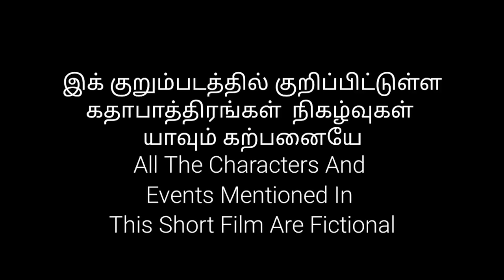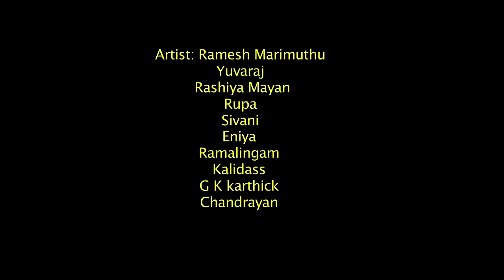Selvi Tamil Short Film, Devika, Ramesh Manimuthu, Rashya mayan, Sivani Ineya, Johnson , Ragunath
This Selvi Story About Parents Are Always Carrying in Your Child And You Learn To Kids " GOOD AND BAD " Touch Awareness Film.

Written & Directed by :  Devika DK
Produced by : DK film makers

Cast & Crew:
Ramesh Manimuthu,
Rashiya Mayan,
Rupa
Yuvaraj
GK.Karthik
Kalidass
Ramalingam
Sivani
Iniya
Chandresh Kumar

Asst Directors:
Nandhini Ellappan,
Sanjay,

DOP: Johnson
Editor: C.Mani and G. Ravi kumar

         Dubbing:
Aadhavan Arockyaraj
Nandhini Ellappan
Jagadesh Jayaraman

All Rights & Copyright of the Short Film Reserved by DK Film Makers 2023 ©